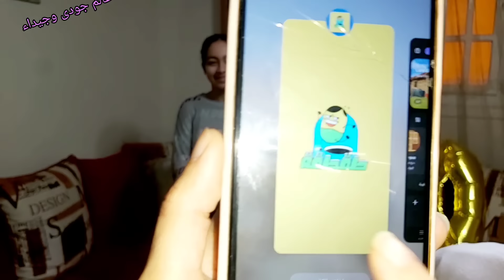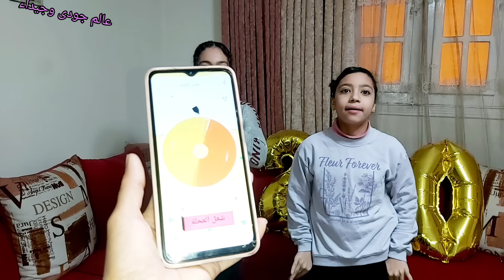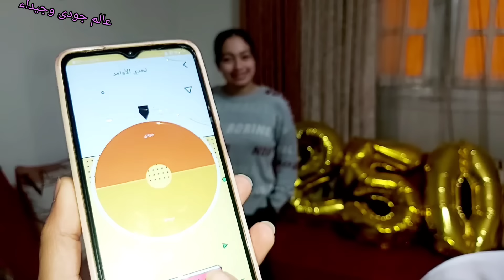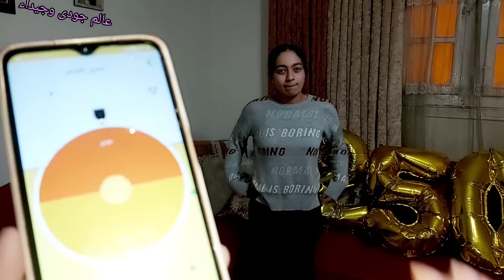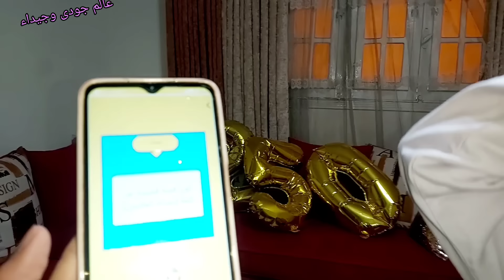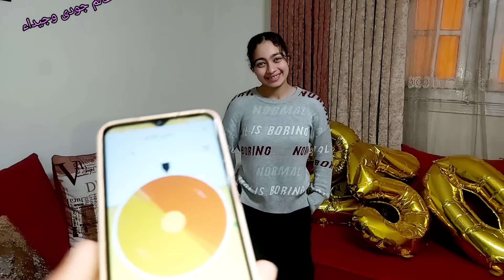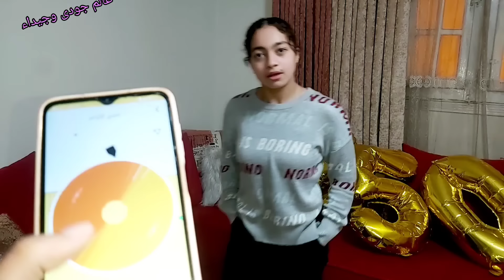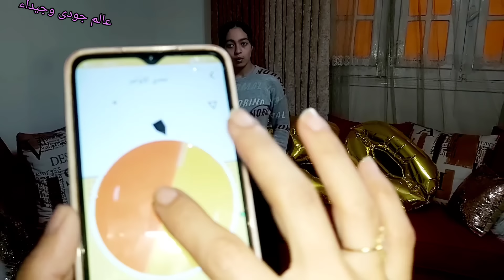لعبة الأحكام الصعبة ⚒ جيداء شمت صوابع رجلها 🦶🤣وجودى رقصت زى جيداء 💃